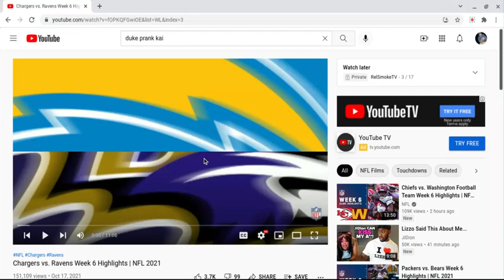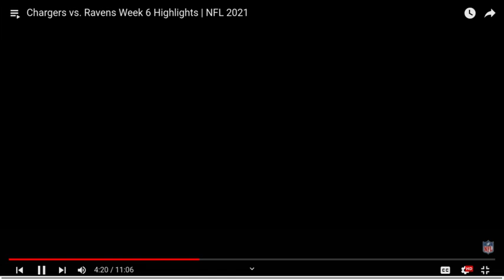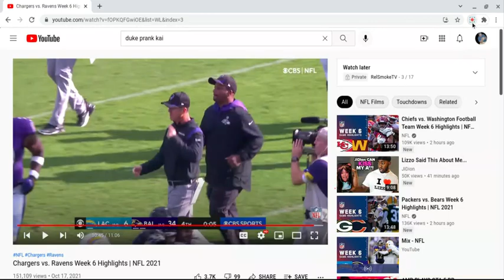NFL Ravens vs Chargers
RelPicks Baligang over weak chargers